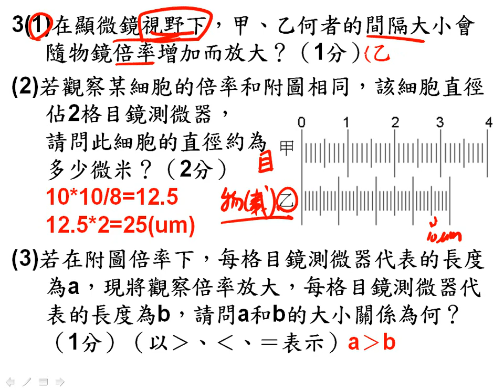t10601高三第一次期中考非選3題三廉